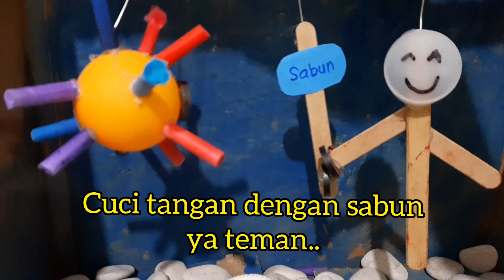DIY mainan dan edukasi anak lawan Covid-19, Dalangnya mantap | Kurikulum di rumah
Bismillahirrahmanirrahim..
MasyaAllah tabarakallah.

Petualangan Melawan Virus.
Masih dalam tema Covid-19, membuat replika virus dari bola tenis dengan kaki-kaki yang terbuat dari isi tinta spidol, manusia dari stik es krim dan tutup botol kemudian tambahkan stik es krim bertuliskan "sabun" dengan label berwarna biru. Pada masing-masing media ditempelin magnet supaya ada efek tarik menarik ketika manusia mencuci tangan dengan sabun, dan dipasang kutub yang sama antara manusia dan virus jadi tolak-menolak ketika bertemu virus. Tetapi pada sisi magnet lain dengan kùtub berlawanan jadi bisa disampaikan walaupun sudah sudah cuci tangan tetap bahaya virus yang terlihat bisa menempel di tempat lain seperti baju. Nah, kesimpulanya anak-anak diajak belajar bersabar untuk tetap dirumah aja. 🥰

Selain kegiatan art and craft kegiatan ini juga betujuan sebagai media story telling buat Affan, Affan bertindak seperti dalang yang bermain wayang. Sebetulnya kalau denger ceritanya "teks book" banget, hampir mirip sama isi buku covibook. Tapi Affan ngga mau direkam ketika bercerita, akhirnya kita sepakati untuk tidak memunculkan ceritanya Affan. ☺

Semoga bermanfaat ☺